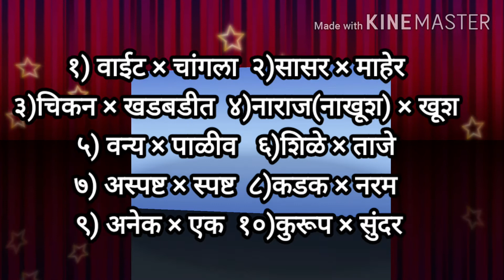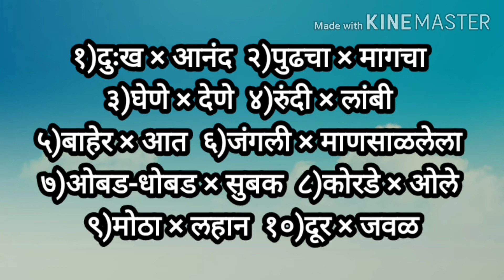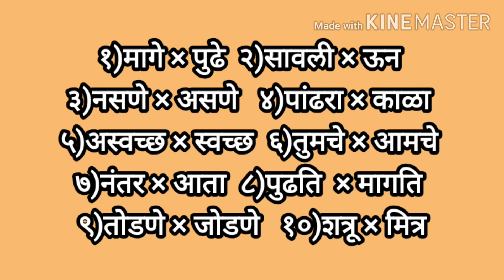इ.५वी मराठी विरूद्धार्थी शब्द/5th viruddharthi shabda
Jyotsna's_Literature.
5th Standard, Marathi
इयत्ता:पाचवी, विषय-मराठी:विरूद्धार्थी शब्द
It is an Educational Audio-Video.

'Jyotsna's Literature' या यूट्यूब चँनेलवर इयत्ता पाचवी ते इयत्ता दहावीपर्यंतच्या मराठी विषयाच्या व्हिडीओ तसेच निबंध व व्याकरणाच्या व्हिडीओ दिलेल्या आहेत. पालकांनी भाषा विषयाच्या व्हिडीओ मुले खेळत असताना, चित्र काढत असताना, जेवण करीत असताना फक्त चालू करून ठेवल्यास मुलांची श्रवणशक्ती व भाषेवर प्रभुत्व वाढून संवाद साधण्याची कला साधतील नि जीवनात कोणत्याही क्षेत्रात यशस्वी होतील.
    तसेच माझ्या 'खानदेशी मायाबहिणी', 'स्वैर भटकंतीची पंचविशी' या दोन पुस्तकांचा आस्वादही घेता येईल.